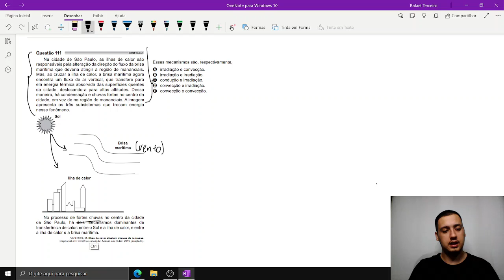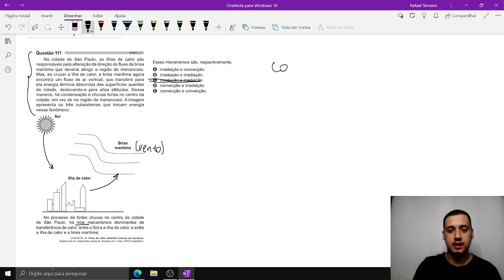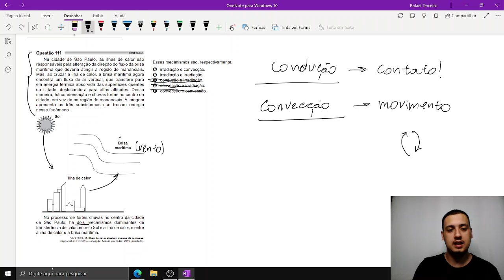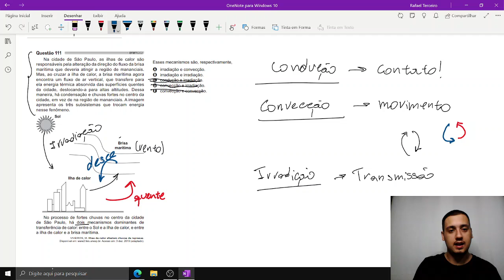RESOLVENDO ENEM 2021 - QUESTÃO 111 AMARELO - ENEM 2021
Faaaaaaaaaaaaaaaaala pessoal, tudo bem?

Esse é mais um vídeo da série resolvendo ENEM 2021. Nesse vídeo expliquei um pouco da questão 111 do caderno amarelo, que fala sobre transferência de calor!!!

Me segue pra mais conteúdo!